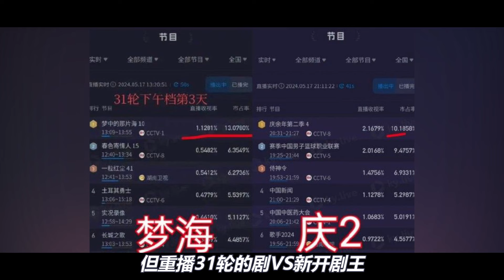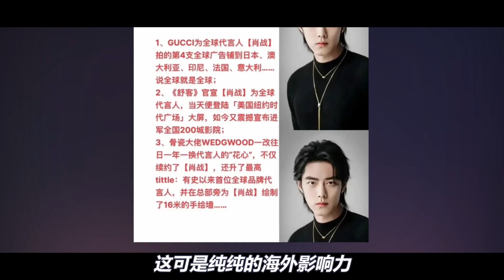震惊！进肖战超话需要排队！肖战超话又又又爆了。肖战被低估的作品！比剧王数据还好，比大爆剧重播率还高！肖战tiktok播放量突破6500万大关，国内外全方位爆！肖战